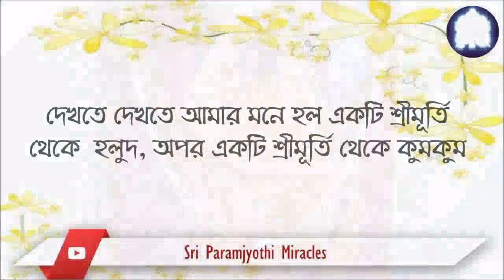MIRACLE OF SRI SARVADEVA PARAMJYOTI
কি অপূর্ব অনুপম অভিজ্ঞতা. সৌরভ, অনুভূতি সবকিছুই মহত্তম - শ্রী পরমজ্যোতি ভগবতী ভগবানের চমৎকার